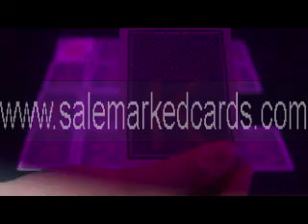Fournier2800-blue-JUICE MARKED CARDS